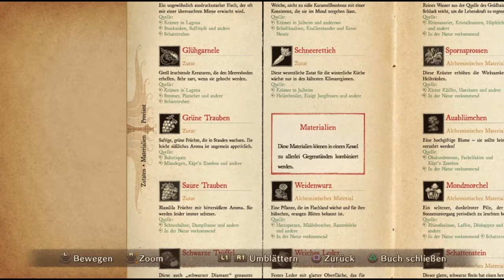Let's Play Ni No Kuni #81 Deutsch HD Blind] - Eine Nummer härter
Ein Rollenspiel von Level-5
Publisher: Namco Bandai Europe.

Das Thumbnailbild, wie auch die Zeichnung für das Intro wurden von Kira gezeichnet und bearbeitet:

Vielen lieben Dank an die beiden.